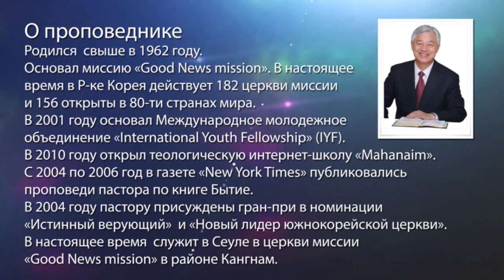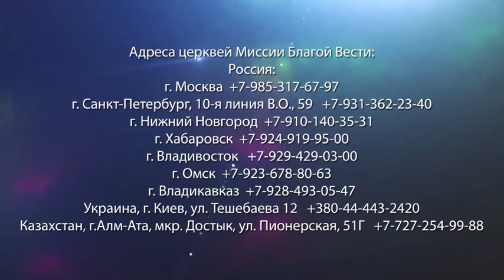ЧУДО ИСЦЕЛЕНИЯ. «Да будет свет» (241)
В этом выпуске пастор Ок Су Пак рассказывает о чуде исцеления от всех недугов, которое происходит, когда мы верим в Иисуса Христа.

Евангелие от Иоанна 5:1-9: «После сего был праздник Иудейский, и пришел Иисус в Иерусалим. Есть же в Иерусалиме у Овечьих ворот купальня, называемая по-еврейски Вифезда, при которой было пять крытых ходов. В них лежало великое множество больных, слепых, хромых, иссохших, ожидающих движения воды, ибо Ангел Господень по временам сходил в купальню и возмущал воду, и кто первый входил в нее по возмущении воды, тот выздоравливал, какою бы ни был одержим болезнью. Тут был человек, находившийся в болезни тридцать восемь лет. Иисус, увидев его лежащего и узнав, что он лежит уже долгое время, говорит ему: хочешь ли быть здоров? Больной отвечал Ему: так, Господи; но не имею человека, который опустил бы меня в купальню, когда возмутится вода; когда же я прихожу, другой уже сходит прежде меня. Иисус говорит ему: встань, возьми постель твою и ходи. И он тотчас выздоровел, и взял постель свою и пошел. Было же это в день субботний».